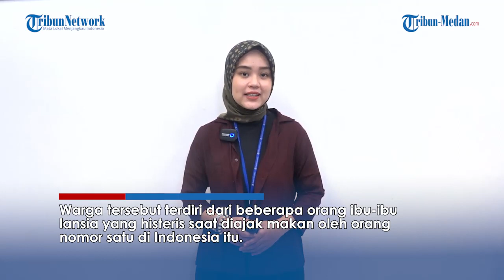MOMEN LANGKA Jokowi Traktir Makan Siang Warga Blora, Ibu-ibu Sampai Histeris Tak Nafsu Makan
TRIBUN-MEDAN.Com, Momen langkah Presiden Jokowi mengajak beberapa warga Blora makan siang dibagikan lewat akun youtube Sekretariat Presiden.

Warga tersebut terdiri dari beberapa orang ibu-ibu lansia yang histeris saat diajak makan oleh orang nomor satu di Indonesia itu.

Bahkan seorang ibu bernama Munawaroh sampai tak nafsu makan karena sangat bahagia bertemu langsung dengan Jokowi.

Saat Presiden Jokowi menyapa satu diantara warga yang diajak makan bersama histeris.